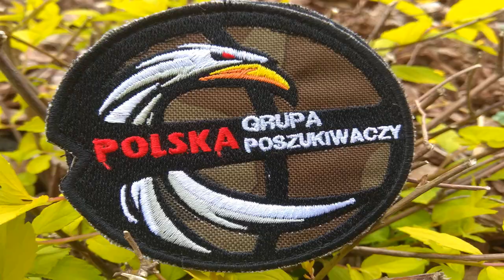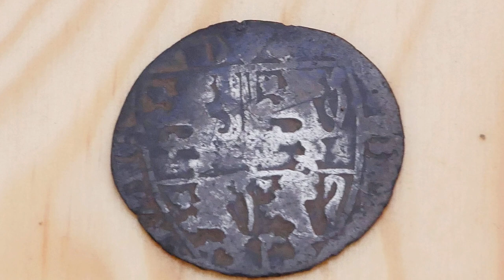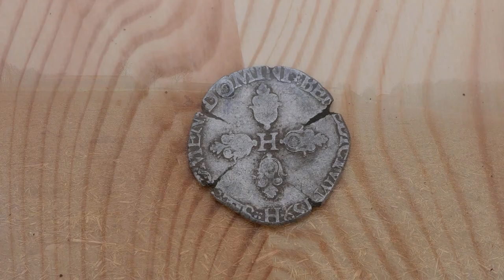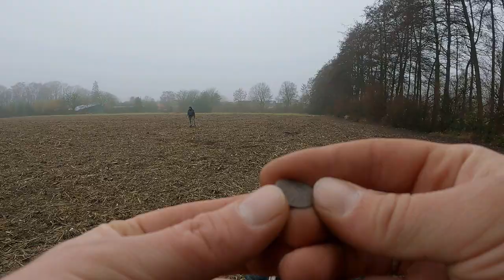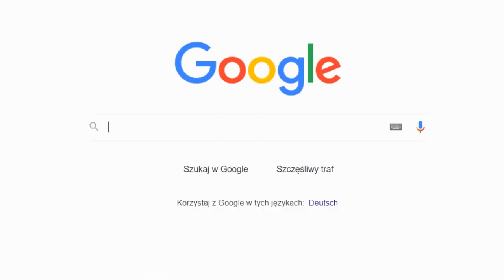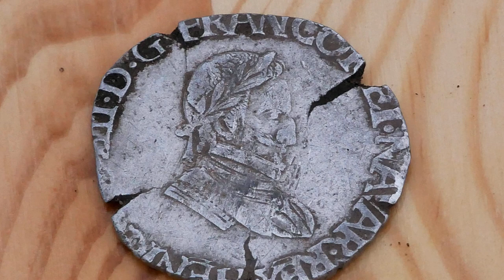Stare srebrne monety🤑🤑multikruzer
Cześć, tym razem na zaproszeniu udaje się odnaleść dwa piękne srebra. Monety nietypowe, a z pewnością rzadkie.